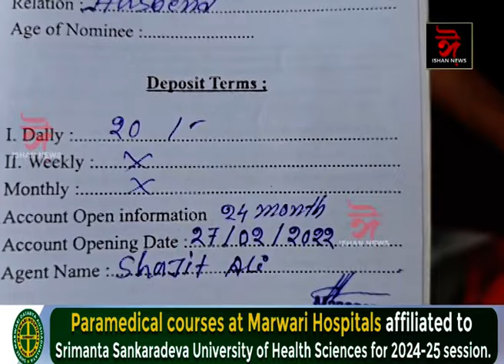দুখীয়া দৰিদ্ৰ তথা শ্ৰমজীৱি লোকৰ কষ্টোপাৰ্জিত কোটি টকা লুণ্ঠনৰ ঘটনা।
চিৰাঙৰ ঢালিগাঁৱত পুনৰ ভুৱা বিত্তীয় প্ৰতিষ্ঠানৰ নামত দুখীয়া দৰিদ্ৰ তথা শ্ৰমজীৱি লোকৰ কষ্টোপাৰ্জিত কোটি টকা লুণ্ঠনৰ ঘটনা। উচ্চ হাৰত সুদ দিয়াৰ নামত প্ৰলোভন দি হবিবুল্লা নামৰ এজন লোকে নিষ্ট নিধি লিমিটেড আৰু ক্ষুদ্ৰ সঞ্চয় নিধি লিমিটেড নামৰ ভুৱা বিত্তীয় প্ৰতিষ্ঠান খুলি জমাকাৰীৰ প্ৰায় দুই কোটি টকা লৈ কৰিলে পলায়ন।